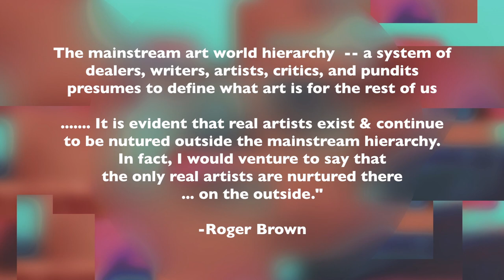William Hooker Interviews Dick Griffin and Warren Smith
Further Research:

Rashid Bakr

Tony Williams

Alan Dawson

Kalaparusha Maurice

Jean Paul Bourelly

Dick Griffin Abstract Paintings